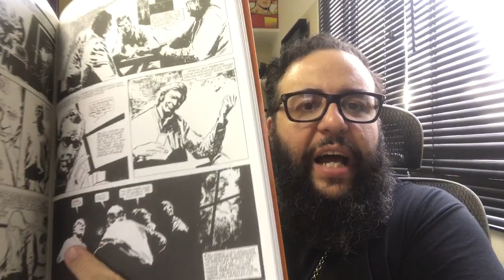ESSE ANO EU NÃO MORRO - VLOG 162